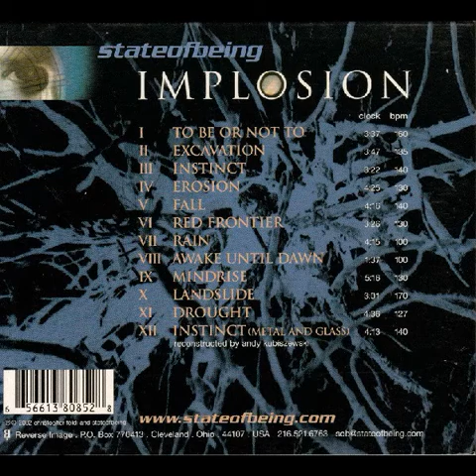State Of Being - Implosion [full album] [320 kbps]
Country: US
Year: 2002
Label: Reverse Image
Genre/Style: Industrial

tracklist:
00:00 To Be Or Not To
03:37 Excavation
07:25 Instinct
10:48 Erosion
15:14 Fall
19:31 Red Frontier
22:59 Rain
27:14 Awake Until Dawn
28:51 Mindrise
34:07 Landslide
37:08 Drought
41:44 Instinct (Metal And Glass Remix)